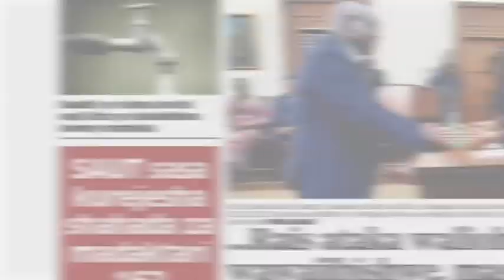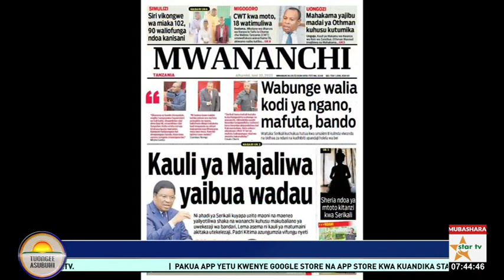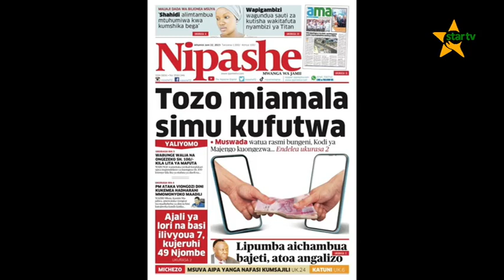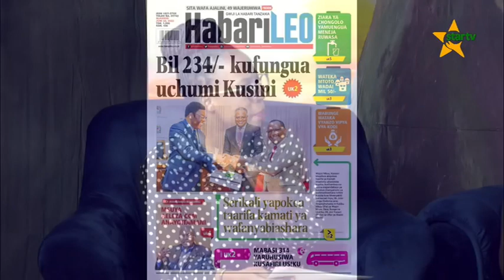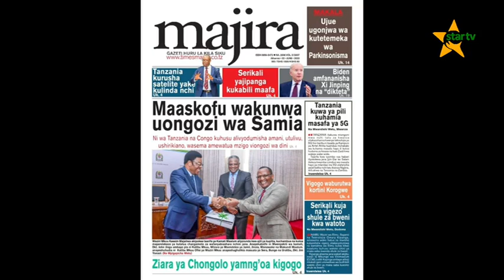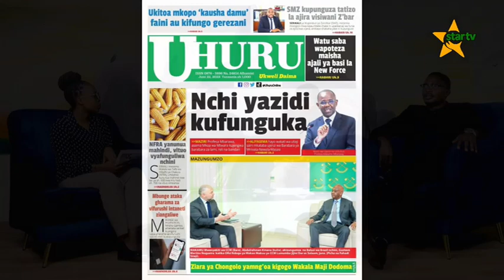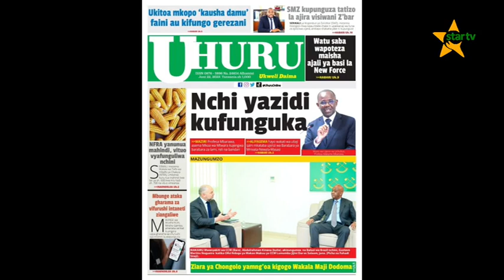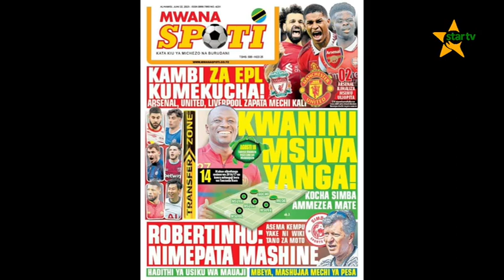TUONGEEASUBUHI:UTAWALA BORA KATIKA SEKTA YA UZIDUAJI/WACHIMBAJI WANAVYOOGOPWA NA VIONGOZI WA MTAA.